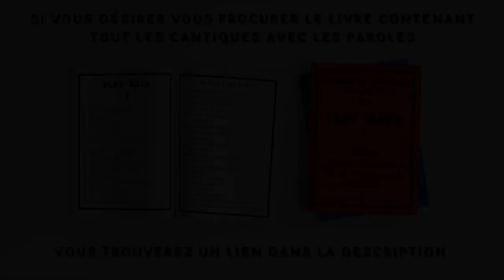#24 Nous étions seul - cantique guitare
Bonjour et bienvenue sur notre Chaîne 😁
Des tutoriels d'apprentissage de la musique, des enseignements bibliques et bien d’autres chose vous y attende. 🙏🏻📖
Une chaîne pour ceux qui s’intéresse à la musique et surtout pour glorifier le nom du Seigneur.🕊💙

Coordonnés, pour ceux qui désirent se procurer le livre contenant tout les cantiques avec paroles 📕📘⬇️⬇️

Pour les plus futés, toutes les tablatures du Chapitre 1 sont disponibles en téléchargement ici 😎🎸⬇️⬇️

Psaumes 33V3
Chanter lui un cantique nouveau , faite retentir vos instruments et vos voix ! 📖

Compte Instagram : les_musiciens_de_dieu